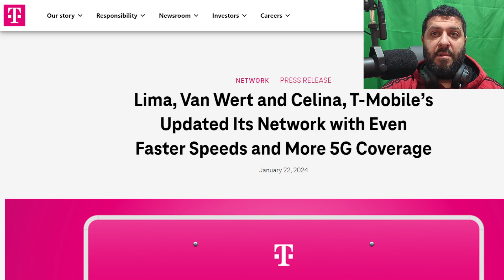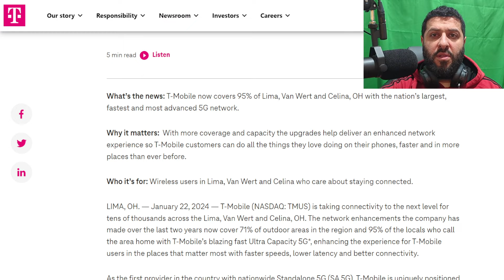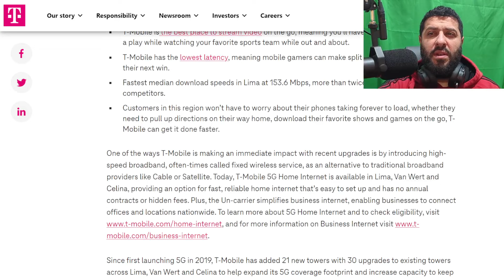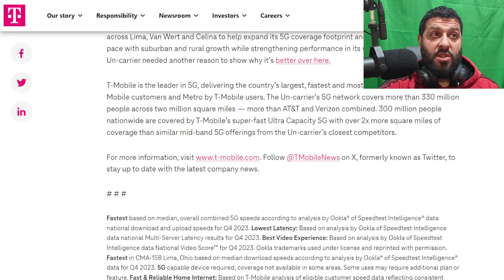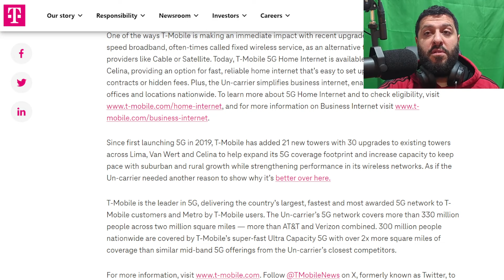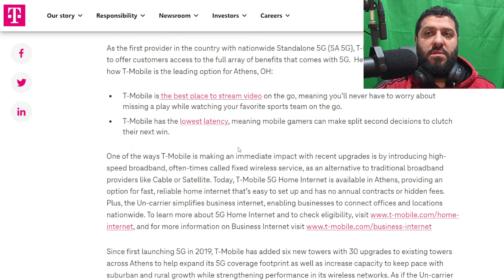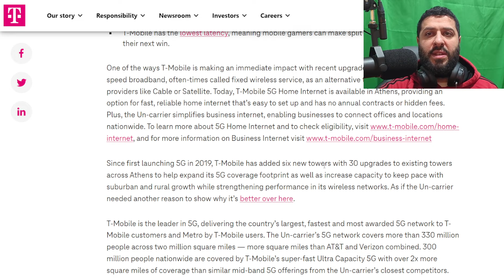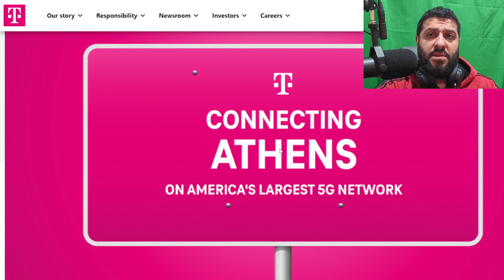T-Mobile’s Upgraded Its Network, Even Faster Speeds, More 5G Coverage